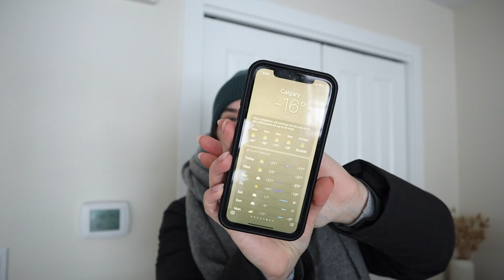vlog: this week takes the cake for the *most chaotic* week